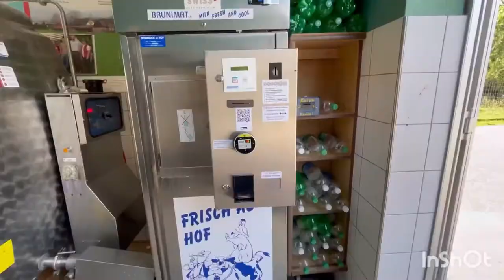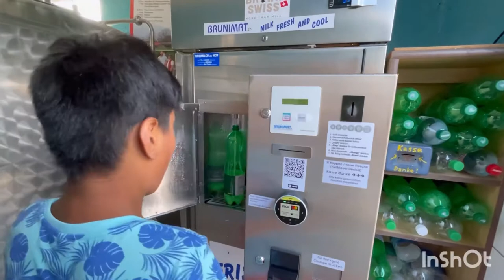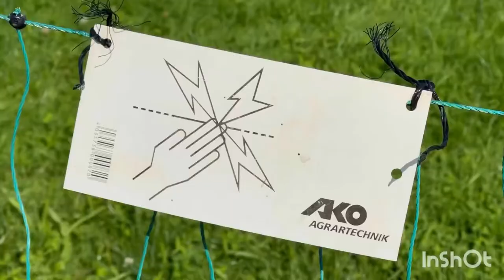Swiss Dairy Farm Part 2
swissdairyfarm farmpart2 cowsofswitzerland beatifullcowsofswitzerland beatifullviewsofswitzerland cooking&desilifeinswitzerland desilifeinswitzerland dairyfarmsysteminswitzerland 24hoursmilkinfarmhouse cleanandneatswissfarmhouse bestvisitplaceinswitzerland#